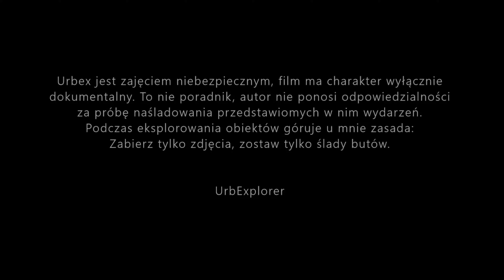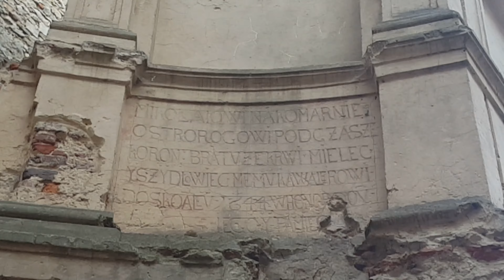Eksploracja - Zamek Krzyżtopór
Siema! Dawno mnie nie było, wrzucam dzisiaj film z zamku Krzyżtopór. Mam nadzieję, że wam się spodoba!
Ej, ziom, chcesz to subnij